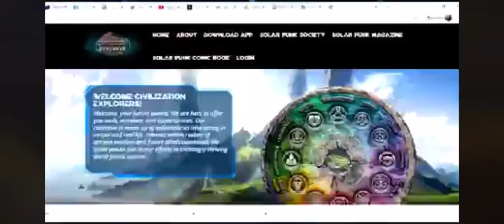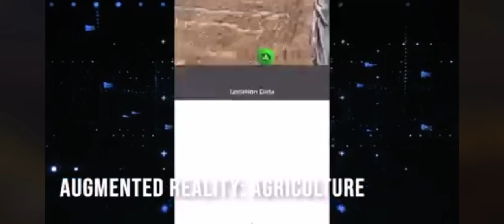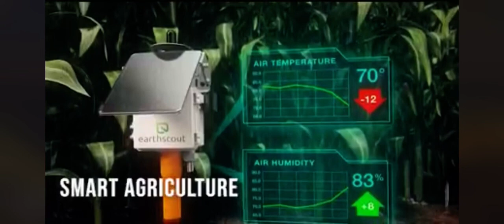Treasuremaps Highlight Reel